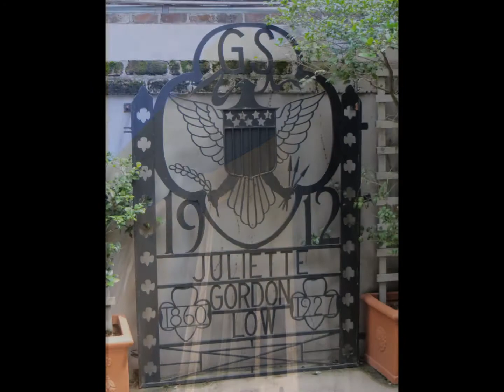Edisto 2013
Our 2013 summer vacation on Edisto Island, South Carolina.